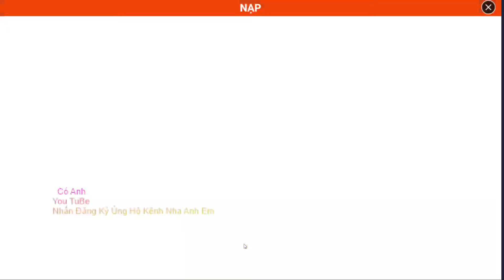Long Thần PK Chính Thức Open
Anh em nhấn theo dõi tik tok giúp mình đạt 1k follow nha
♨️GIỚI THIỆU CƠ BẢN VỀ MÔN PHÁI LONG THẦN PK
Tứ Đại Danh Phái - Trừ Ma Vệ Đạo tỏa sáng với hệ thống bao gồm 04 class với thiết kế đẹp mắt, mỗi nhân vật đều sở hữu một Special Skill độc đáo, đúng chất mobile game kiếm hiệp huyền ảo
⚡️ Kiếm Ca: Đối diện với Thần Kiếm, Kiếm Ca không chỉ làm chủ khả năng tạo ra những biến đổi bất ngờ mà còn tạo nên ấn tượng trong các trận chiến pháp tru tiên nhờ tốc độ đánh nhanh và khả năng gây sát thương rộng trên chiến trường võ lâm.
⚡️Hỏa Vũ: Nắm giữ Trường Thương, Hỏa Vũ nổi bật trên giang hồ với khả năng bạo phát, tốc độ ra đòn nhanh và đặc sắc, làm cho đối phương không kịp trở tay.
⚡️Thiên Sư: Sử dụng Pháp Trượng, Thiên Sư không chỉ sở hữu lượng máu vô song mà còn thể hiện khả năng phòng ngự vô cùng mạnh mẽ.
⚡️ Dạ Nguyệt: Với Chiến Liềm trong tay, Dạ Nguyệt không chỉ có khả năng gây sát thương mạnh mẽ mà còn giữ được lượng máu ổn định, là lựa chọn lý tưởng cho hành trình nhất mộng tu tiên của người chơi.